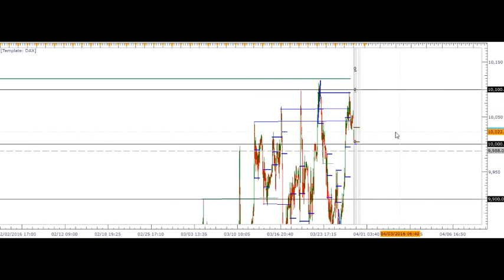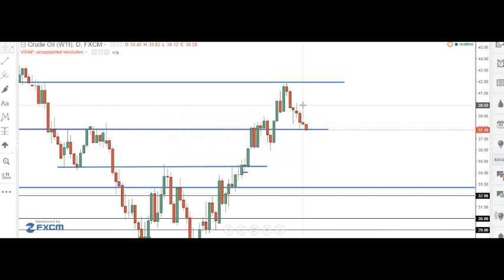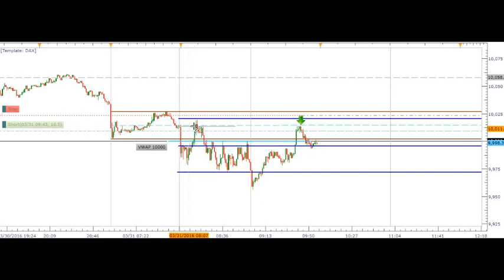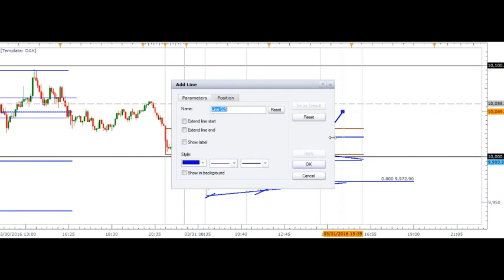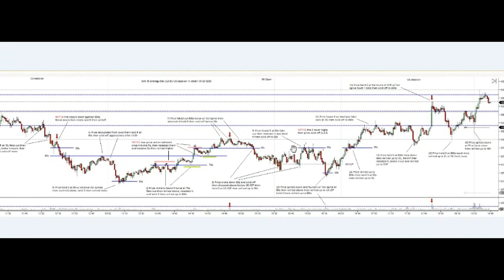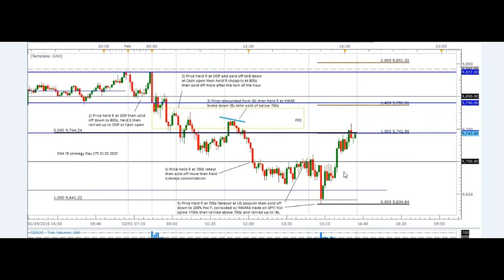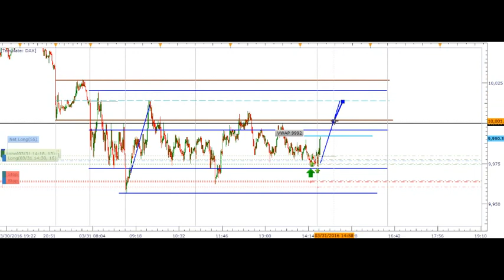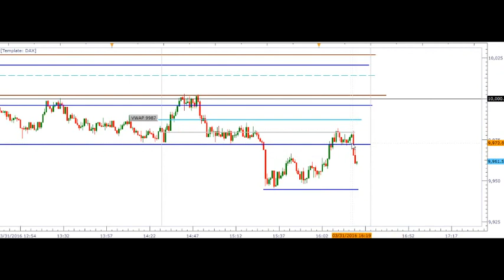Month end flows setups!